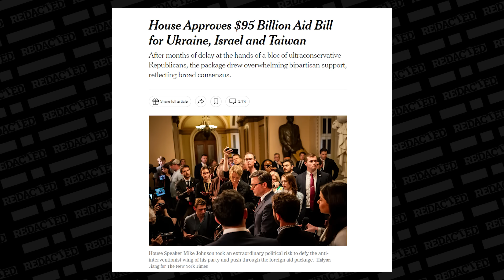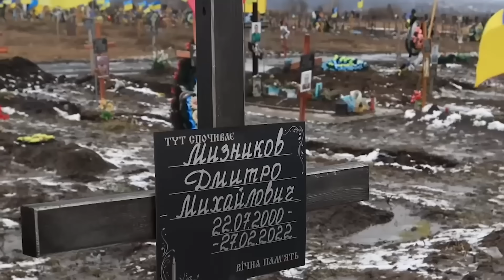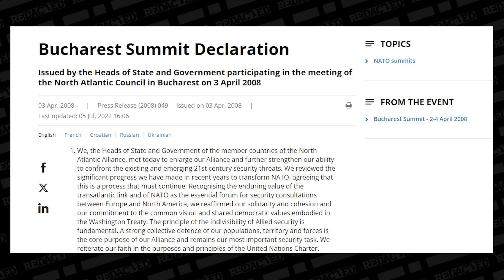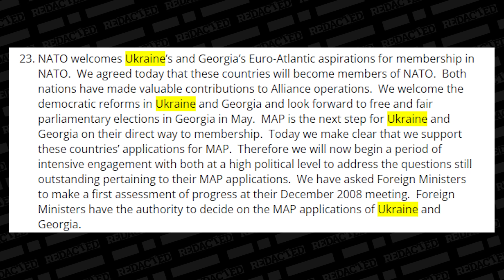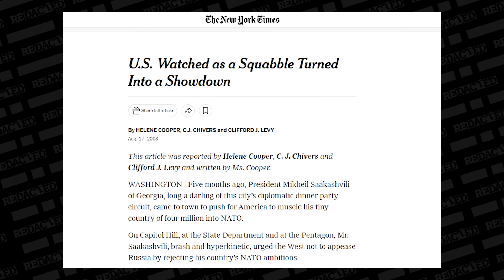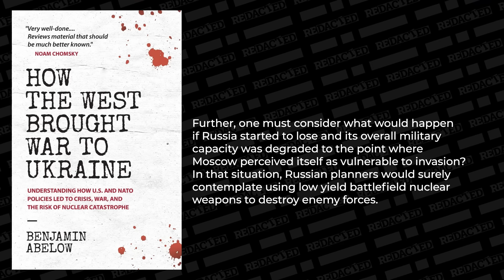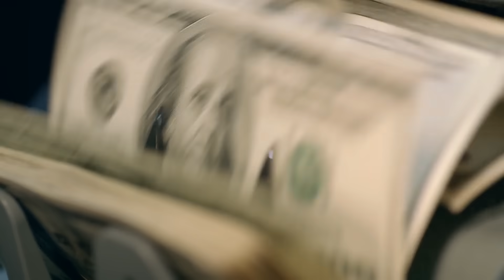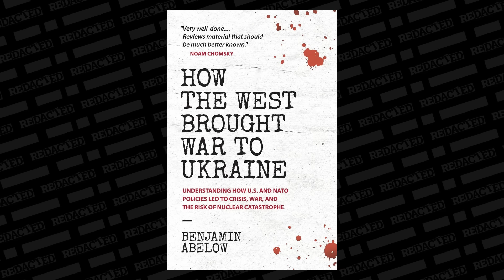He’s EXPOSING how the West brought war to Ukraine, and they don’t like it | Redacted News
Author Benjamin Abelow sits down with Clayton Morris to discuss his excellent book “How the West Brought War to Ukraine”.